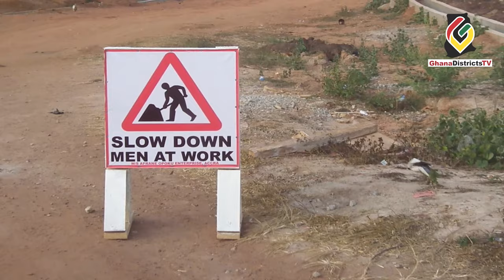GHANADISTRICTS TV | OUR ROADS ARE BAD, BUT WE'VE A LOT TO SMILE ABOUT- DCE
PLEASE NOTE: Unauthorized upload of this video unto any YouTube channel is prohibited. GHANADISTRICTS TV.